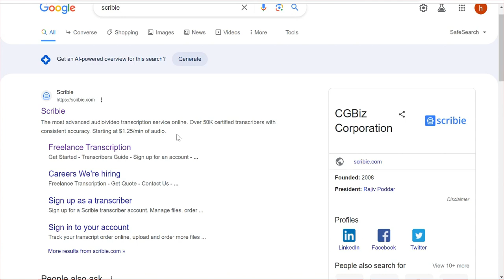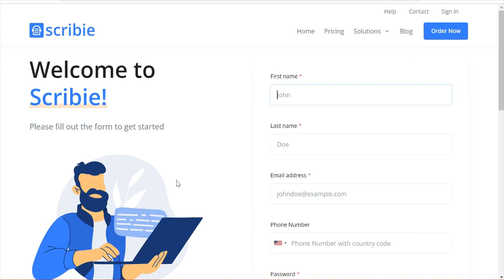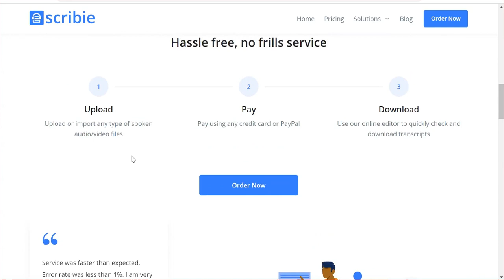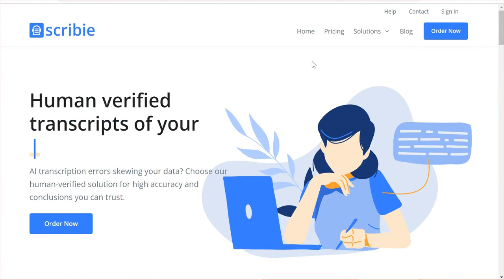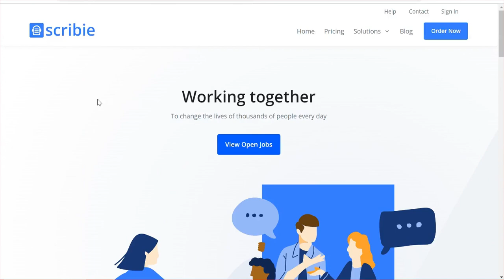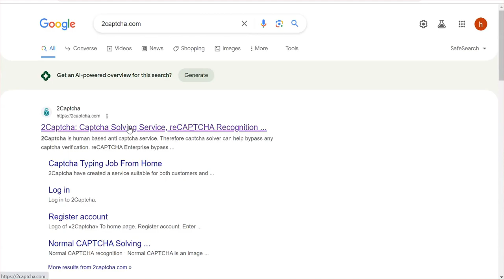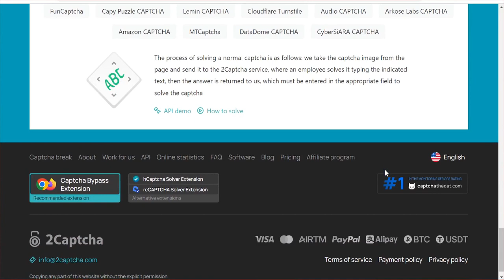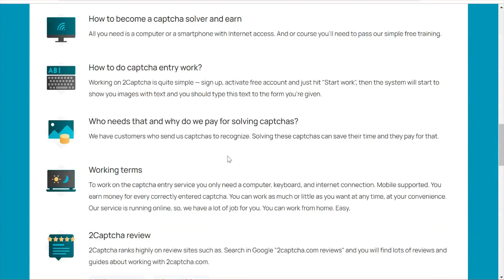💰 Earn $5 -10 Per Hour | Boost Your Earnings: WFM 🏡 No Investment Required | Typing Work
In this video, we will review two popular earning websites, Scribie.com and 2Captcha.com, that offer typing jobs without any investment. Join us as we explore how you can earn money online by simply typing at your convenience.

Scribie.com is a trusted platform that provides audio transcription services. They offer remote transcription jobs that enable you to earn a steady income from the comfort of your home. We will discuss their application process, payment methods, and the potential earning range, which can be around $5-$10 per hour.

In addition, we will also evaluate 2Captcha.com, a popular website that offers online captcha solving services. Captcha solving can be a simple and quick online task to earn extra cash. Through our review, we will examine their legitimacy, the captcha solving process, payout methods, and the earning potential.

By the end of the video, you will have a clear understanding of how Scribie.com and 2Captcha.com operate, allowing you to make an informed decision about choosing the right platform for your work-from-home journey. So, if you're looking for legitimate online earning opportunities without any investment, this video is perfect for you!

earn money online, typing jobs without investment, work from home, earning websites, online earning, Scribie.com review, 2Captcha.com review, legitimate work from home, make money online, captcha solving, audio transcription jobs, earning websites, online jobs, typing work, remote transcription jobs, online captcha solving, earn extra cash